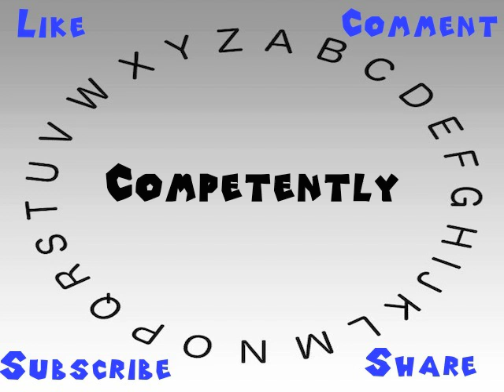How to Say or Pronounce Competently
This video shows you how to say or pronounce Competently.

How accurate does it say Competently? How would you say Competently?